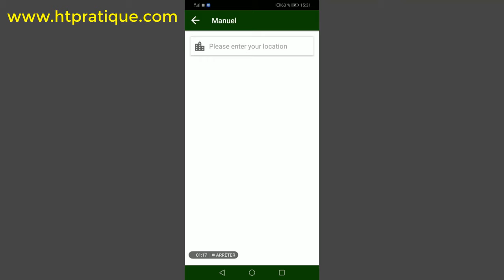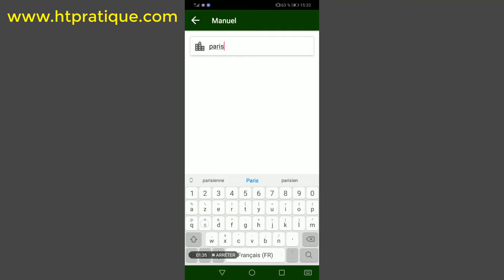Application horaire prière fiable, application awkat salat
Aujourd'hui, nous allons présenter l'application Ramadan qui a pour but d'aider les musulmans à savoir les horaires des prières et pour régler les problèmes de retard de prière.

Alors pour ce faire :
1) Accédez à Play Store ;
2) Télécharger l’application « Ramadan » ;
3) indiquez votre localisation.
4) Maintenant, vous pouvez consulter les horaires des prières de votre ville.

Comment mettre une carte SIM dans un Samsung S21, insérer carte SIM Samsung S21+ / S21 Ultra

Meilleur application horaire prière fiable horaire des prières aw9at salat application awkat salat application heure de prière application mawaqit application adhan France.